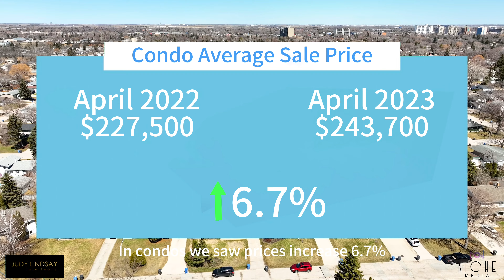Winnipeg Market Report May 2023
What's happening with Winnipeg housing pricing and what you need to know if you're thinking of buying or selling as we go into May.

In April in Winnipeg we saw the sales decrease 29.5% and prices decrease 9.4%. In condos we saw prices increase 6.7% but sales decrease 38%.

So the numbers don't quite tell the whole story, right now we are seeing really good demand in the marketplace. In fact we have a house going to market this week that has over 40 booked showings which shows there's great demand in the marketplace. However in this market you can't just put your house on the market and expect great results, you have to have a very strategic plan on how you're going to do this

Give us a call and we can explain that plan to you and get you great results as well.